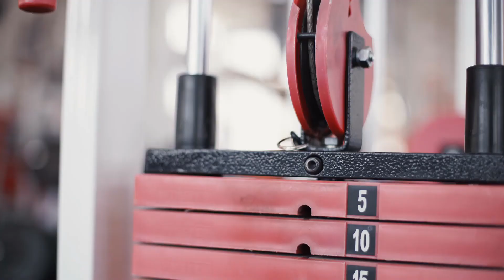Quelles sont les meilleures façons de détendre les muscles?